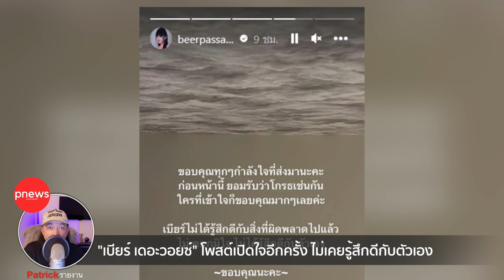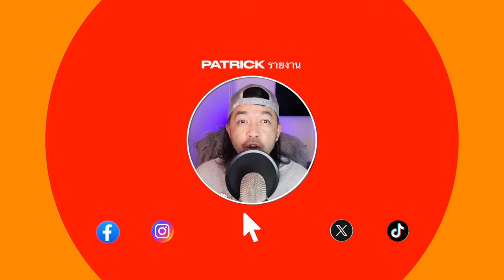ห้องข่าวพีนิวส์ | "เบียร์ เดอะวอยซ์" โพสต์เปิดใจอีกครั้ง ไม่เคยรู้สึกดีกับตัวเอง